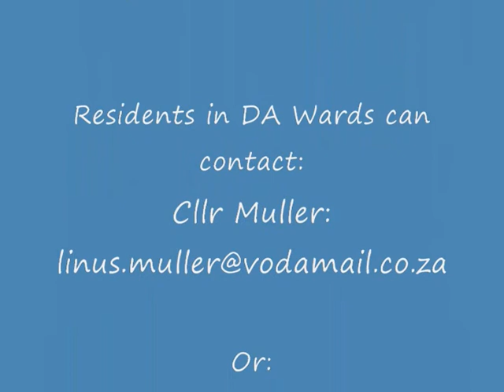Joburg Billing Crisis? What billing crisis??!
Have you been receiving incorrect bills or no bills for months? Have you had your electricity or water cut off by the City even though you have a valid, open dispute with the billing department? DA City Councillors give you the inside story on the current billing crisis gripping the city of Johannesburg.